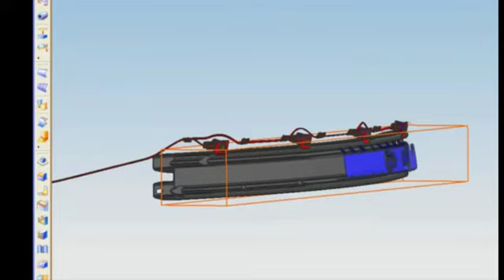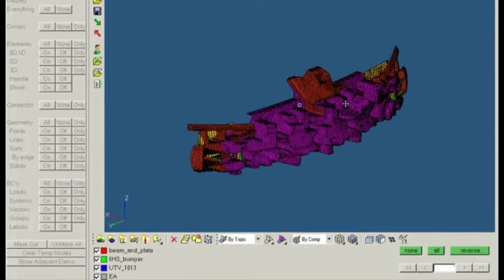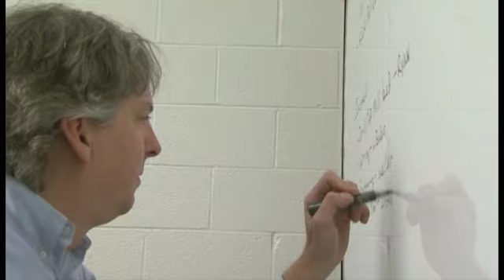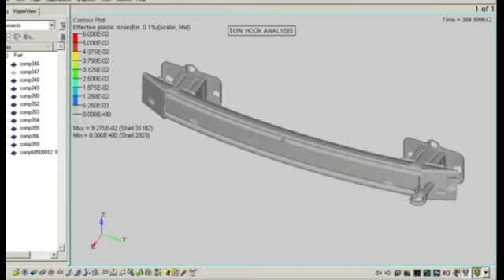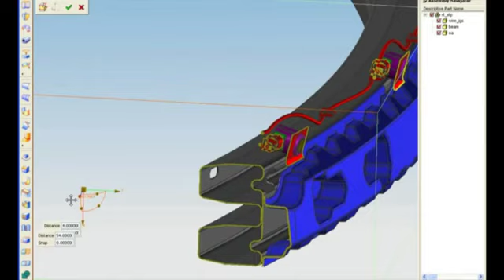Shape Corp. Voices